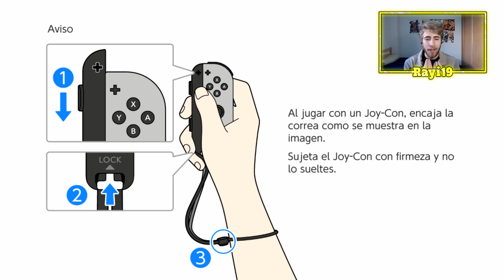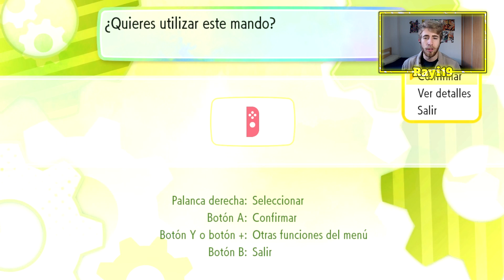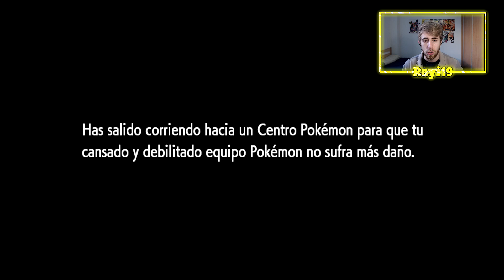¿QUE PASA SI ENTRAMOS EN UN COMBATE SIN POKÉMON? MITOS EN POKÉMON LET'S GO! (What if)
Muy buenas gente hoy volvemos con los mitos! Si veo que este vídeo tiene muchísimo apoyo, haremos más mitos que me pongáis en los comentarios